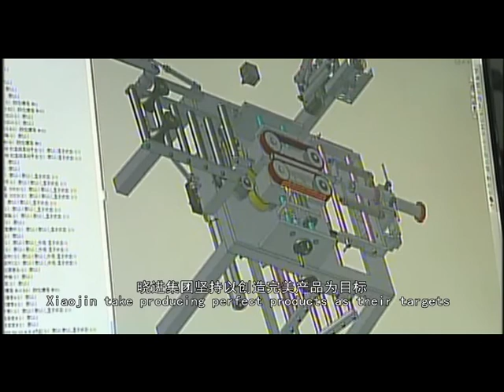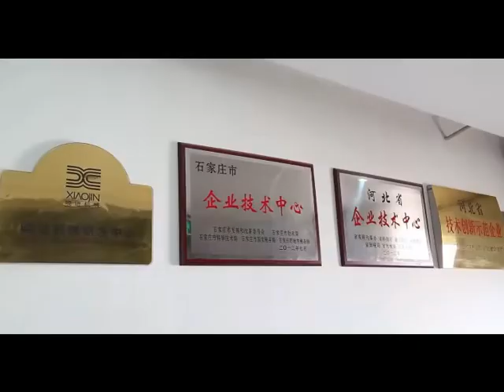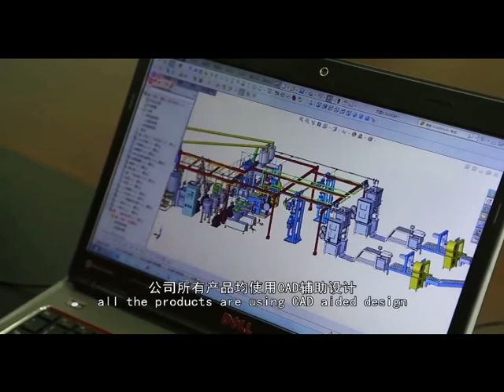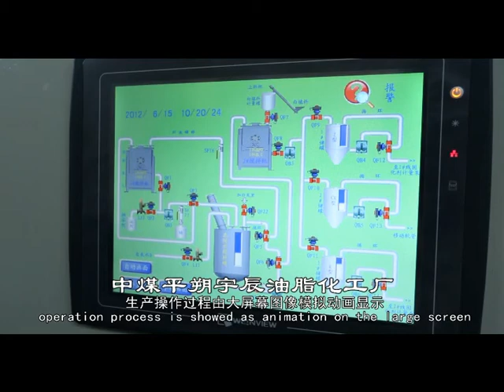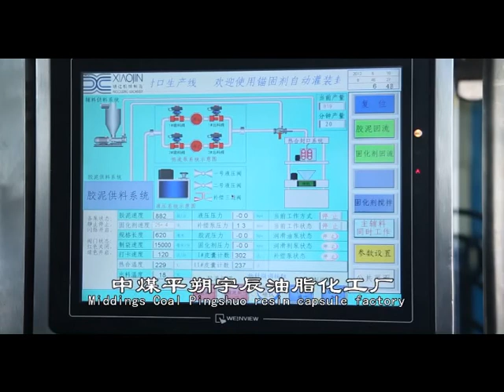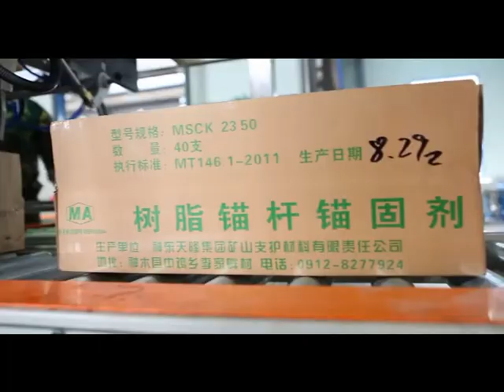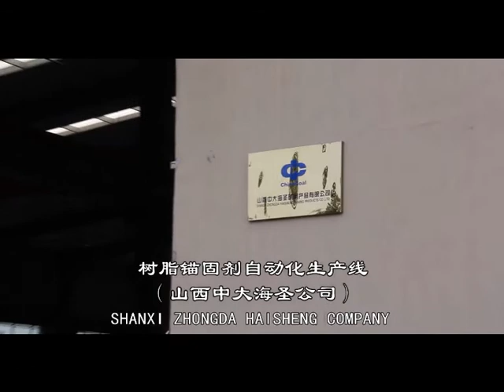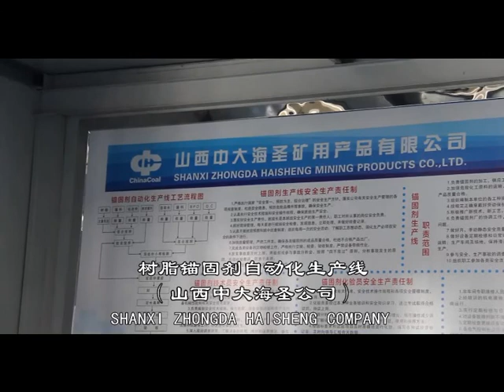Full automatic resin capsule production line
The production line realizes full automation from raw materials to casing and warehousing.
The whole line implements PLC program control and touch screen human-computer interface operation, and all equipment can be operated singly.
Cement glue and curing agent are subjected to double-component parallel classification and quantitative filling.
Anchoring agent automatic shearing, the end socket is tightly sealed and leakage-free, and has good straightness.
The product diameter is Φ23mm (regular size), the length can be set at will in the range of 100 to 1,500 mm (products of special specifications can be produced).
Take the filling equipment (Φ23*350mm) as the example: output per minute ≥35 pieces, output per shift ≥10,000 pieces, annual capacity ›5 million pieces, can be regulated through adjusting mechanism, rate of finished products ≥98％